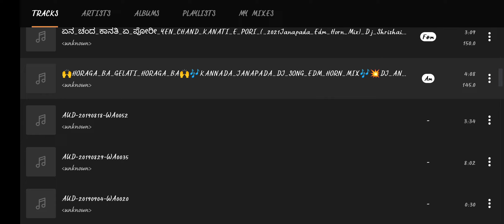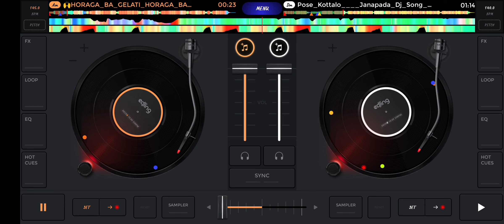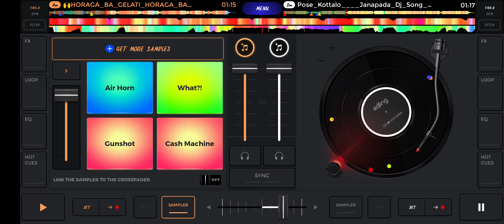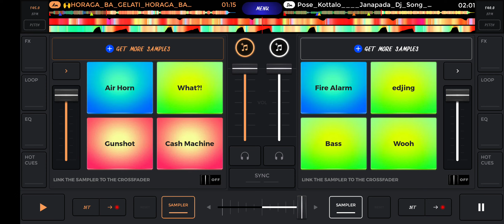pose kottalo and horag ba dj mix 🤩🤩 kannda dj mix 🎵